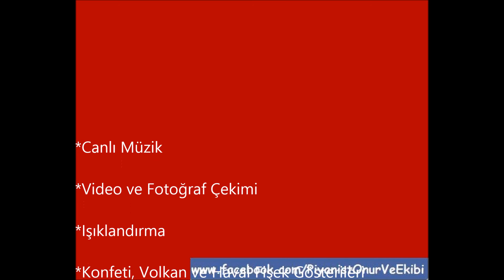Piyanist Onur Special Khuceka 2015